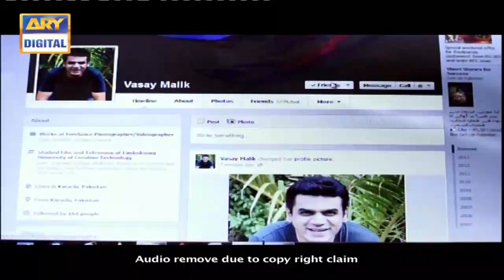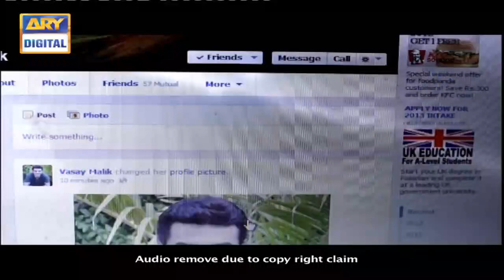Mere Devar Ki Dulhan | Sarwat Gilani & Vasay Chaudhry | Telefilm | ARY Digital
Cast:

Sarwat Gilani,
Abdul Wasay Chaudhry,
Ismail Tara,
Laila Wasti and Others.

Producer: Humayun Saeed & Shahzad Nasib
Writer: Sarmad Mirza
Exclusive Producer: Nadeem Baig
D.O.P: Qasim Ali

Mere Devar Ki Dulhan | Sarwat Gilani | Telefilm | ARY Digital